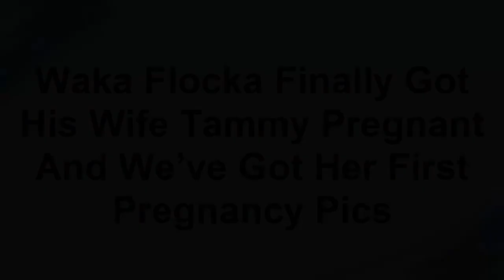Waka Flocka Finally Got His Wife Tammy Pregnant And We’ve Got Her First Pregnancy Pics from YouTub